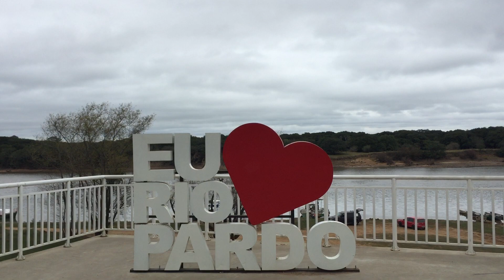RIO PARDO RS.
Da série: MARIO FERREIRA - SIMPLY THE BEST - na estrada para você...
Rio Pardo RS. uma cidade muito mal cuidada...